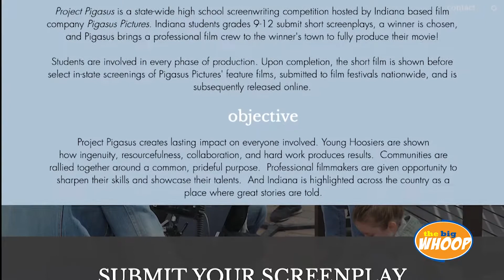THE BIG WHOOP | 4/16/21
On today's show we talk about the iCarly reboot, Taylor Swift's latest album, and John Adams senior Samuel Villagra-Stanton joins us in the studio to discuss his experience of having his winning script turned into a film by a professional film crew.